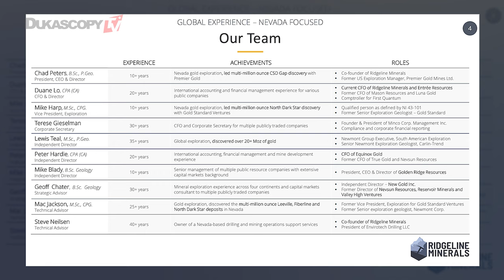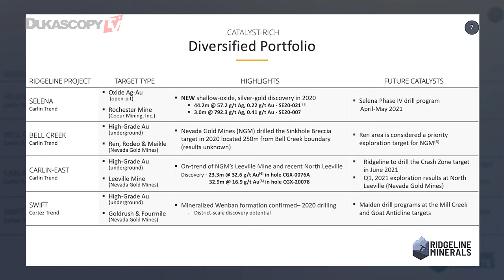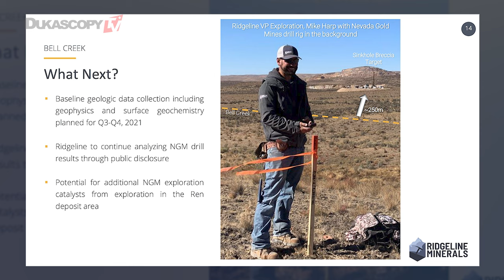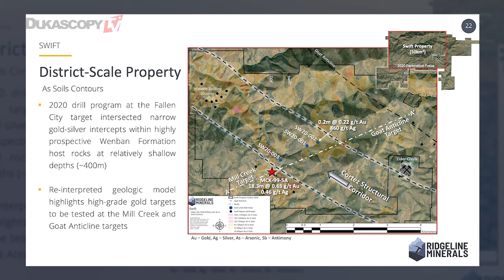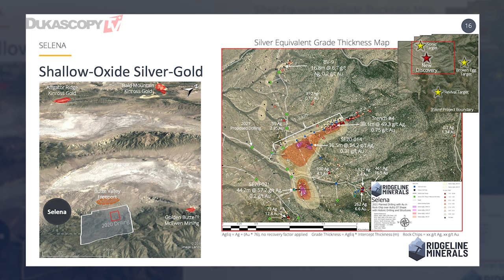Ridgeline Minerals Advances Gold-Silver Projects In Nevada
Is this the next big gold & silver discovery in Nevada? It almost looks like it! Ridgeline Minerals is massively ramping up exploration and successfully working on its gold and silver projects in Nevada. This looks good! Jochen Staiger, CEO & Founder, Swiss Resource Capital AG.